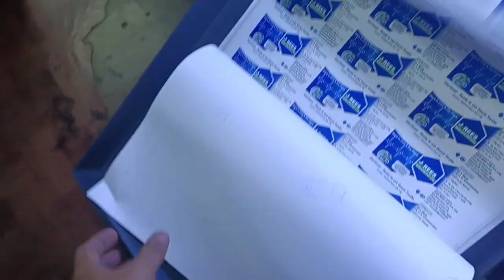Vulcan SC 350 Auto Feed Sticker Label Cutting Machine, Capacity 1000 1500 Sheets Per Day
The Vulcan SC-350 professionally designed UI allows for an intuitive and efficient user experience. Icons are well lit and easy to understand. Navigation control is simple to use - easy toggle of navigation speed Oversized U-disk button to get you producing as fast as possible.

-Smart solution for the labeling industry.
-Automatic feeding system.
-Unattended operation.
​-Stickers can be printed edge to edge on the media, even outside the registration marks. This allows the maximum paper area to be utilized, saving you money.

Being one of the key moving parts, the carriage has to last. The SC-350 carriage uses only the highest quality materials and is designed to handle extensive daily use. Vulcan engineers have solved the heat build-up problems that often plague other carriage designs.
The camera in the carriage was carefully chosen to be fast and reliable. The camera can scan four registration marks within 3 seconds. Combined with the ability to feed in a sheet in under 3 seconds and read the QR code, you can cut more sheets per hour.

The unique paper feeding mechanism has been designed to adapt to a wide range of materials. Special guides minimize possible shifts to ensure that media feeds in straight and true. Load up to 300 sheets of A4 paper, start the cutter, and walk away. (the total number of possible sheets depends on media thickness). Multiple sheet sizes are supported (Letter/Legal/Tabloid/A4/A3/A3+). Paper feeding time as fast as 3 seconds per sheet.

Led lights provide stable lighting so that the camera can reliably read the QR codes and registration marks regardless of the external lighting conditions. This leads to improved reliability during unattended operation conditions.

U-Disk function
PLT-files saved on USB thumb drives (U-disk) can be used for stand-alone operation. This means that the SC-350 can be used without being connected to a computer.

Camera System
The SC-350 uses a high-resolution camera for accurate detection of registration marks (as small as 5 mm). The camera can even see reg marks on both colored and transparent materials. The ability to scan small reg marks saves material, thus reducing production costs. The ability to scan four reg marks within less than 3 seconds saves production time and reduces costs even further.

QRcode system
SC-350 reads QR-codes on the printed media, allowing automatic matching of print and cut files. This both speeds production and eliminates any chance of mismatched files.

User-friendly touch screen
The user interface is intuitive and easy to navigate. One-touch toggle of carriage control: Fast (x10) / Slow (x1). Single Re-cut button to instantly repeat the last job.

Network interface
Stable communications over long distances.
Control one sheet cutting plotter from multiple computers.
Control different sheet cutting plotters from one computer.
Easy access maintenance
The side panels of SC-350 are easily removed for clear access to all relevant parts. Sensors inside the cutter assist in quickly identifying the problem.

Supported OS:
Windows 7/8/10/11350 professionally designed UI allows for an intuitive and efficient user experience. Icons are well lit and easy to understand. Navigation control is simple to use - easy toggle of navigation speed Oversized U-disk button to get you producing as fast as possible.

-Automatic feeding system.
-Unattended operation.